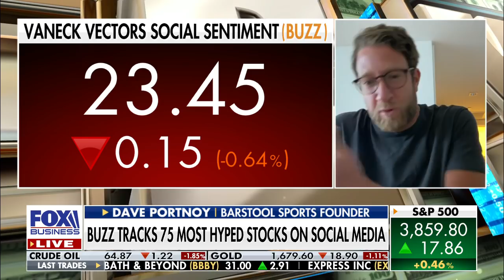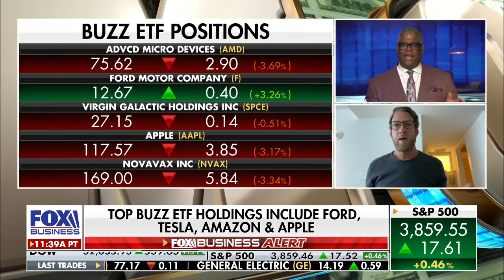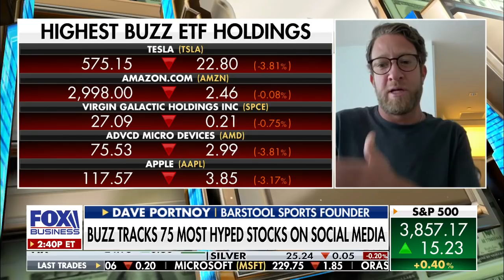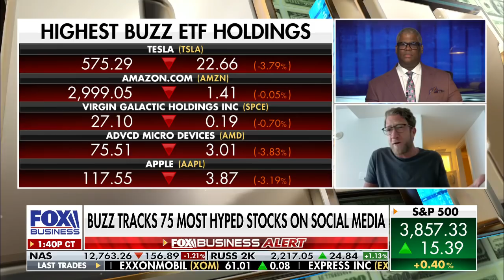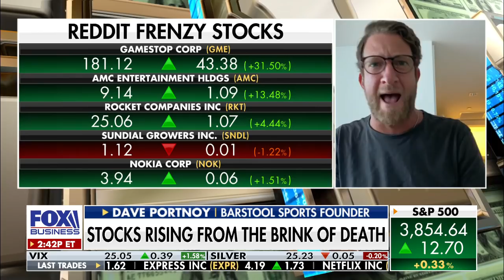Barstool's Portnoy backs BUZZ ETF tracking social media-hyped stocks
Barstool Sports founder Dave Portnoy offers advice for investors and explains the BUZZ ETF algorithm.

Follow Fox Business on Facebook Follow Fox Business on Twitter Follow Fox Business on Instagram